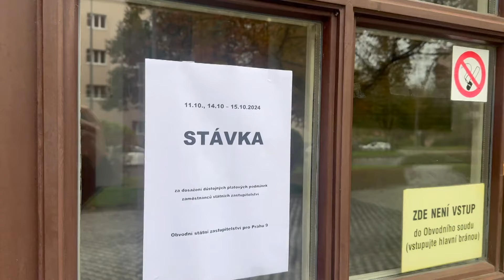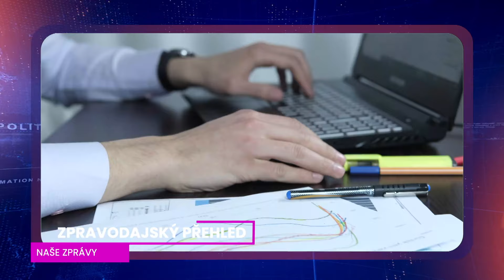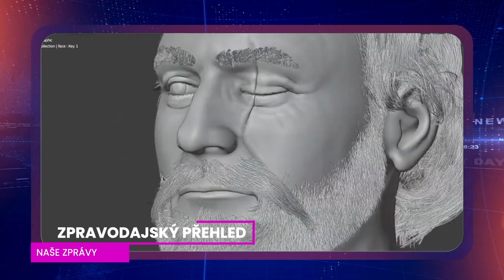Naše zprávy (2024/117)